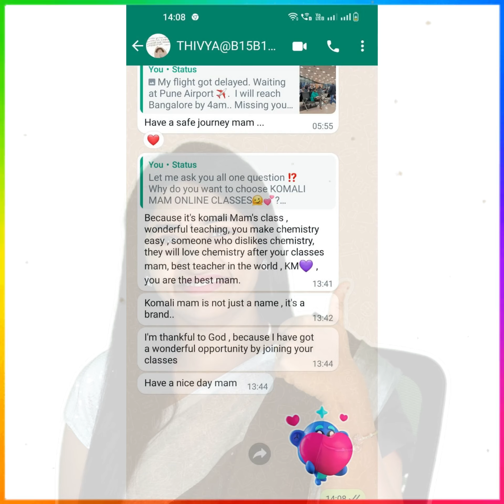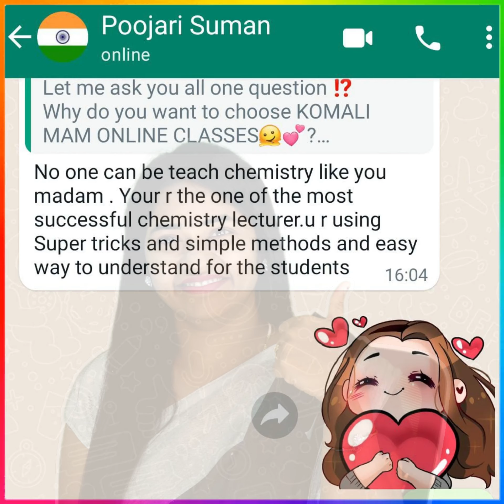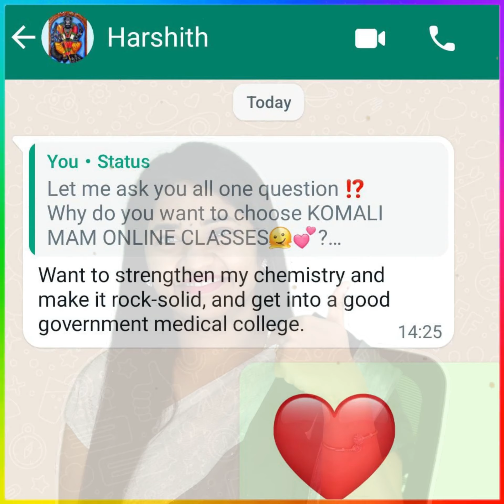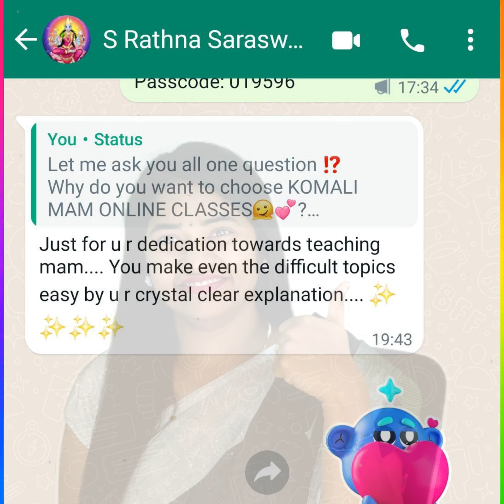Why to choose Komali Mam Online Classes??